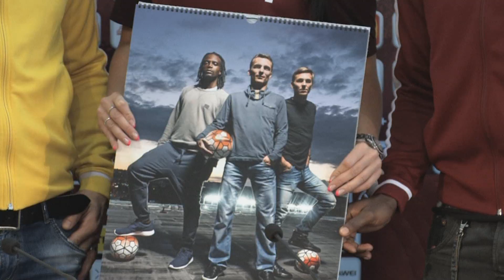Představení sparťanského kalendáře na rok 2016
Sparta ve čtvrtek 19.11. představila svůj nový kalendář od Ondřeje Pýchy.